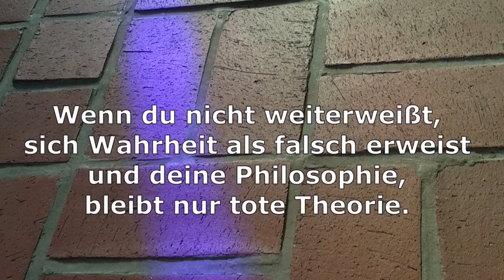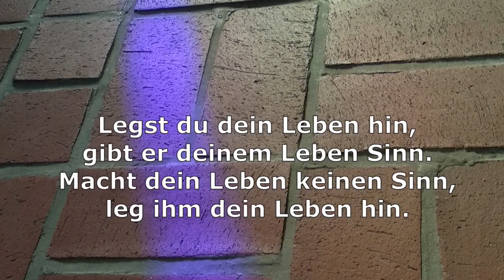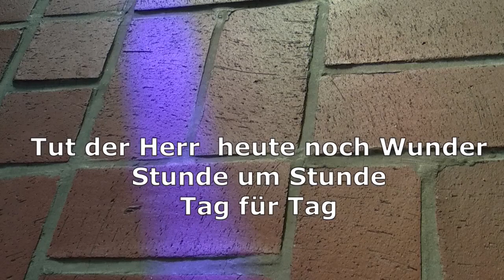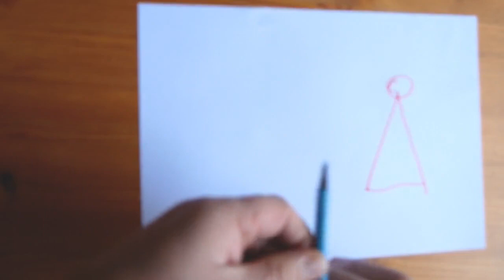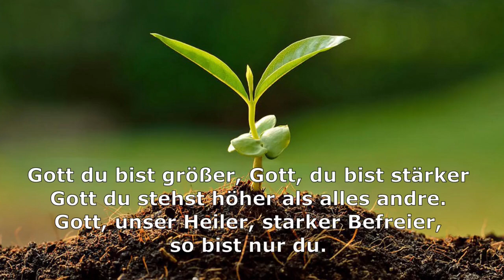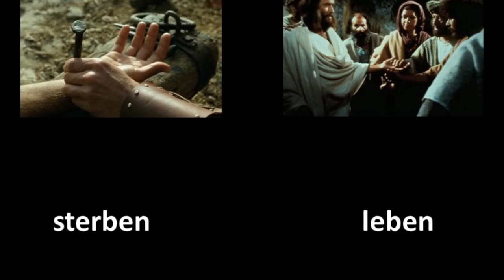ER-WACHSEN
Über das Wachsen und Erwachsen werden im Leben und im Glauben